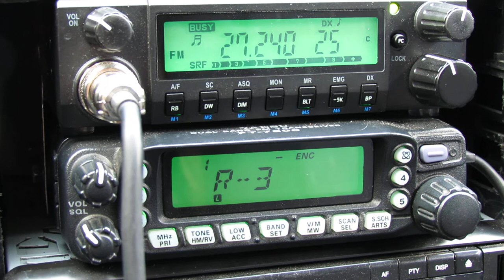UT4UFA, QSO BETWEEN KIEV (OP,ALEX) AND KUSTANAI (OP,374)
Сегодня порадовало отличное прохождение на CB диапазоне. /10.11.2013/
QSO Киев-Кустанай.
Оператоы: Александр /Alex/ и Александр /374/
Расстояние между станциями порядка 2280км